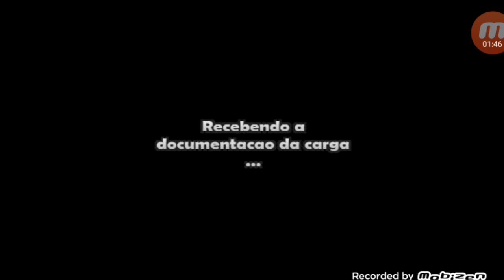PRIMEIRA GAMEPLAY GRAND TRUCK SIMULATOR NO CANAL FAMILIA FCE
Nesse video venho mostrar a voces a primeira gameplay de grand truck Simulator espero que voces gostem vamos arrebentar o dedo no like pa nos ajudar meta de 20 likes